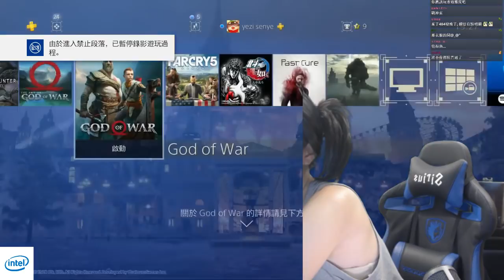【葉子VOD】戰神 God of War #1 | 2018-5-2